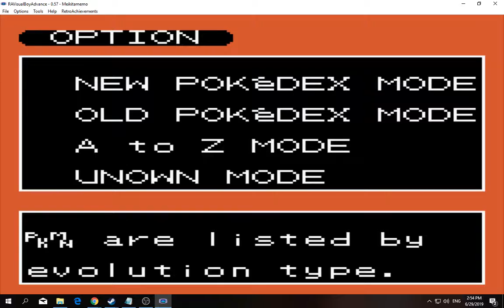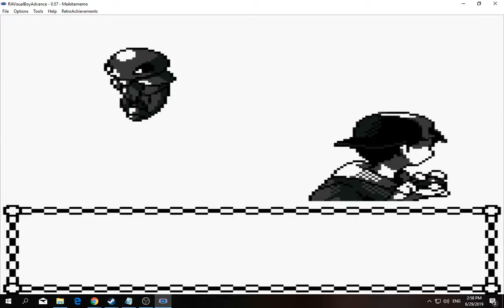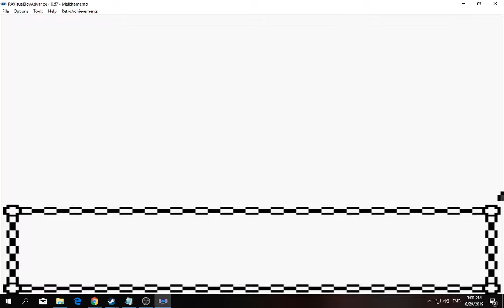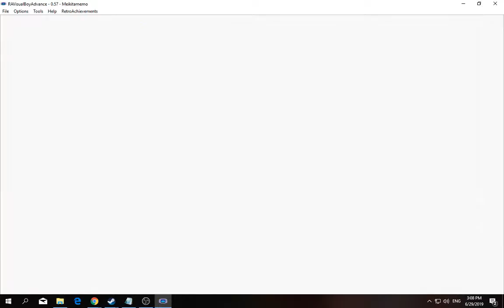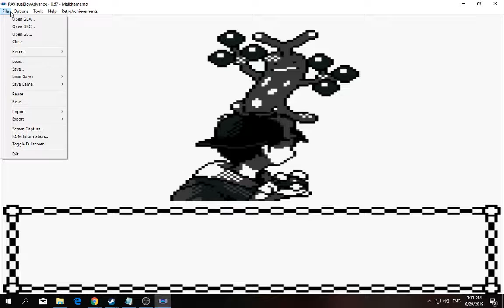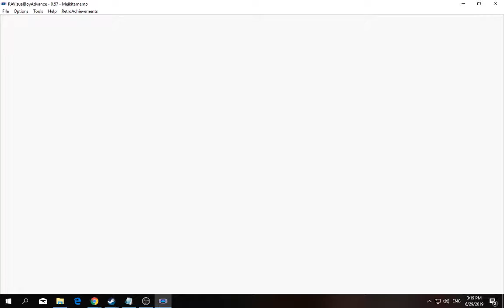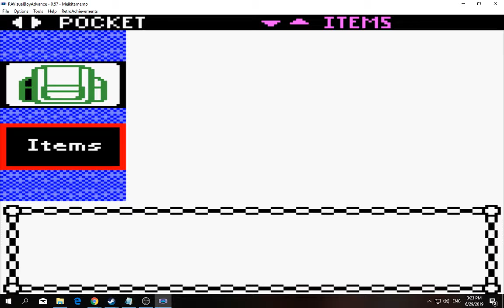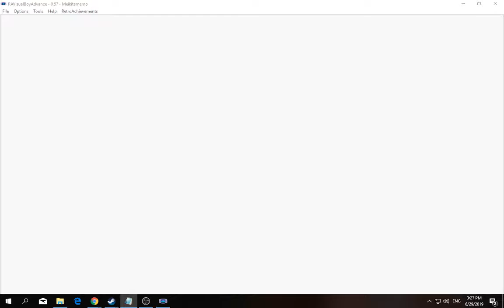[1/3] Pokemon: Gold - Episode 11 [NC]